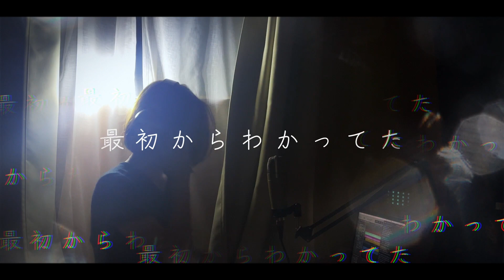【優子のひとりカラオケ】 Never Grow Up - ちゃんみな (Covered by Yuko Sato)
【 # 優子のひとりカラオケ feat.Gabi 】

活動自粛期間中、ひとりでSNSにアップしていたカバー動画企画「# 優子のひとりカラオケ」を、この度FeaturingにGabiを迎え再始動させました!!

”好きな歌を歌ってこー!!”の主軸はそのまま、
トラックメイク&映像編集にも挑戦してくよー！

第11段は、部屋でまったりちゃんみな♪

▼Music・Video

『Never Grow Up  - ちゃんみな』

Covered by Yuko Sato

Track arange : Yuko Sato
Film Edit : Yuko Sato
Project : MESSENGERS HOUSE

▼ SNS・CONTACT

● 佐藤優子 (Yuko Sato)

▼MESSENGERS HOUSE